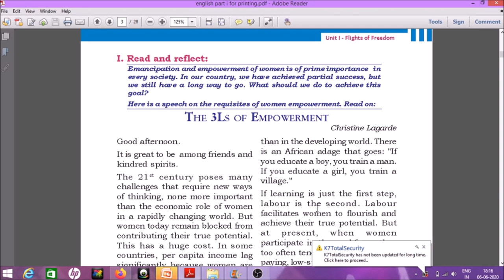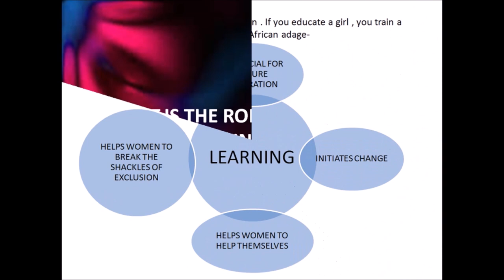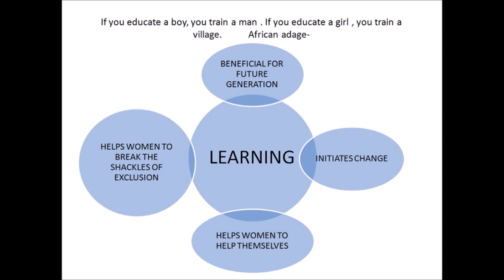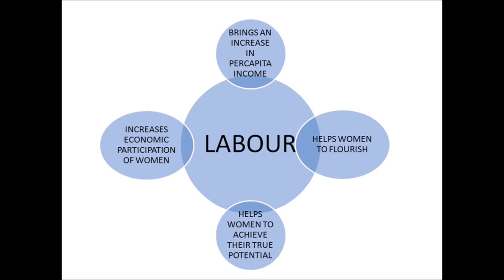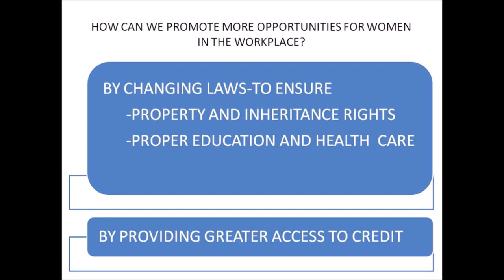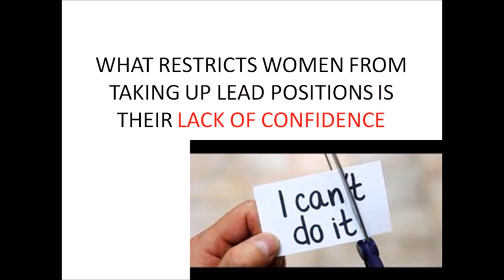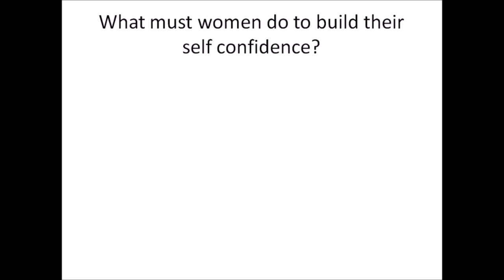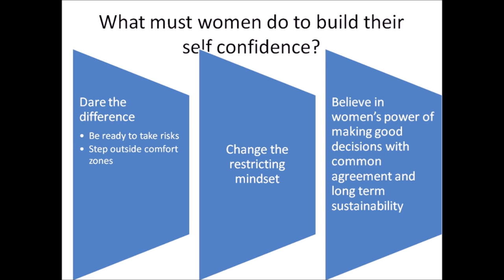PLUS TWO ENGLISH//THREE L'S OF EMPOWERMENT BY CHRISTINE LAGARDE//NOTES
A SIMPLE POWERPOINT AIDED EXPLANATION IN BOTH ENGLISH AND MALAYALAM. TEXTUAL QUESTIONS ARE EXPLAINED USING SLIDES